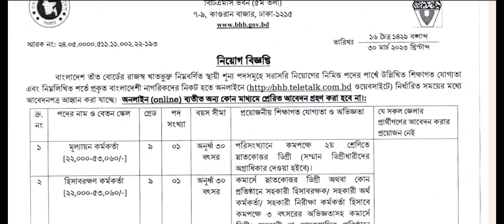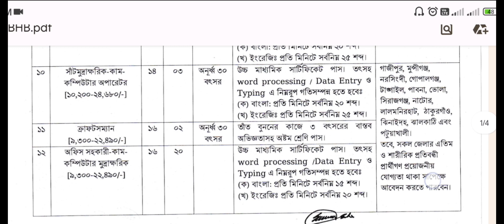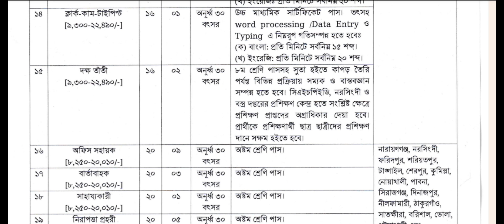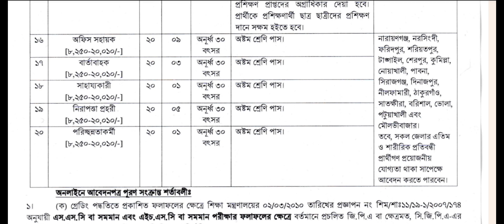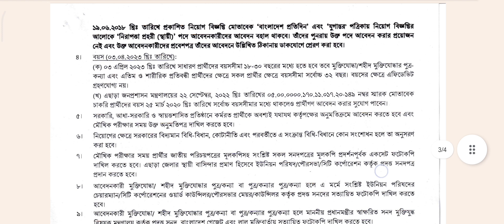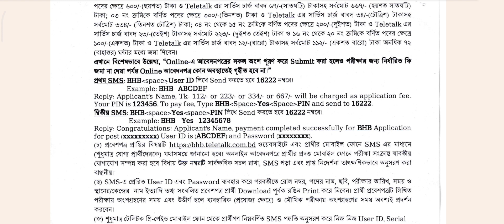বাংলাদেশ তাঁত বোর্ডে নিয়োগ বিজ্ঞপ্তি। BHB job circular 2023